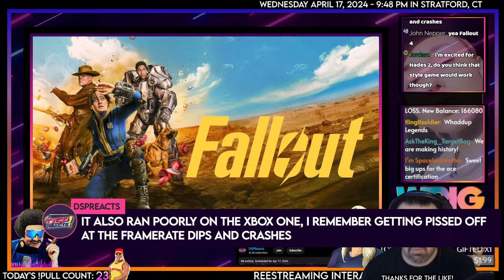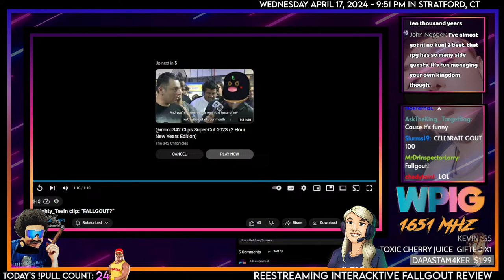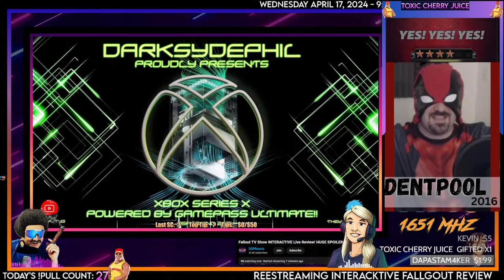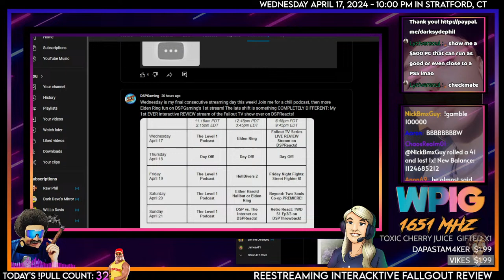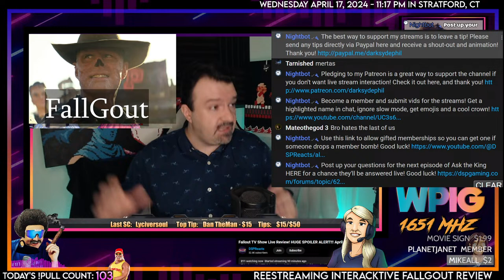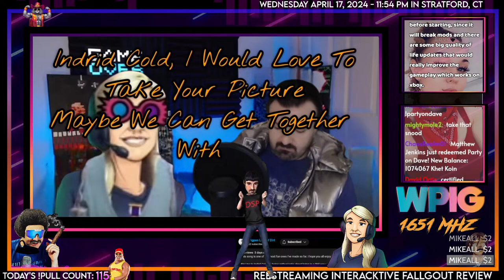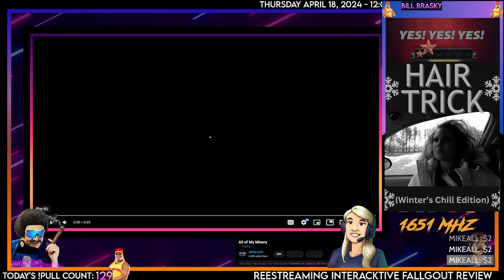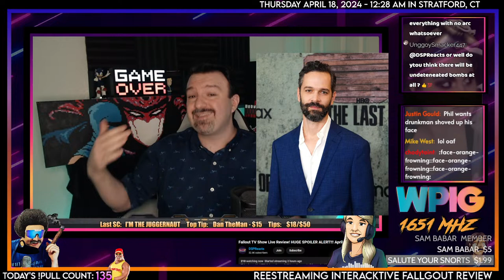FallGout ReeView ReeStream - (4/17/2024) w/@detractorbeam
🕒 Stamps:
00:00 - Music/Slideshow
11:51 - Start, Business Time, Random
26:17 - REEStream Start
2:18:17 - @pigpenlordofdirt Song
2:21:15- REEStream
2:34:20 - ALT's AI Songs
2:37:13 - ReeStream
3:13:51 - Outro/Khetshow

🌟🌟🌟Historical Pulls🌟🌟🌟
The 6-Star Hogan: WhoaMoses - Friday, Jun 30th, 2023
The 7-Star Hogan: UnsaltedSkies - Thursday, July 20th 2023
The 8-Star Hogan: Logan K. - Saturday, July 29th 2023
The 9-Star Hogan: Dewie - Sep 2, 2023
The 10-Star Hogan: Manilla Gorilla and doden - September 10th, 2023
The 11-Star Hogan: Toxic Cherry Juice - September 23rd, 2023
The Prestige Hogan: Wooden Ox - September 24th, 2023